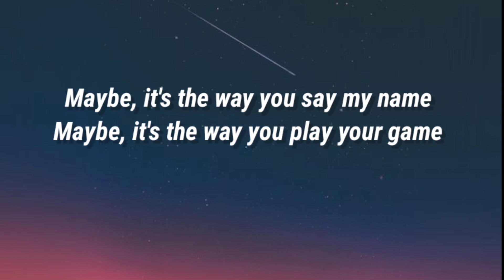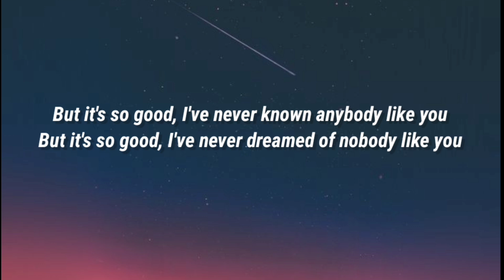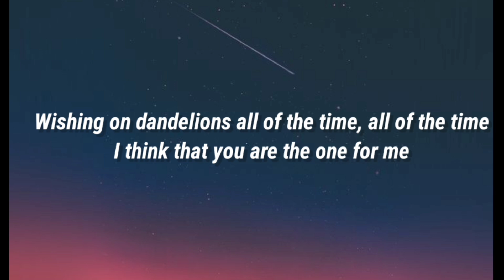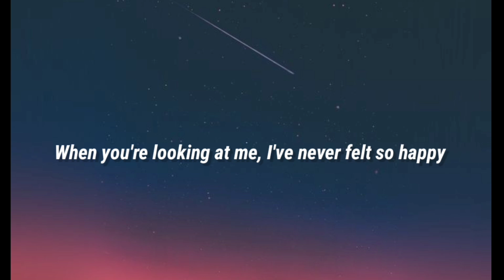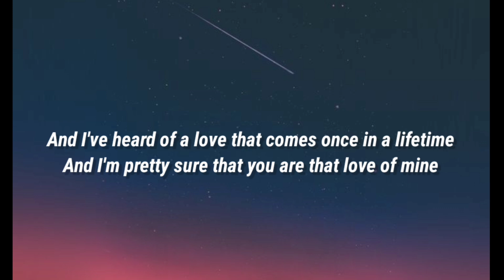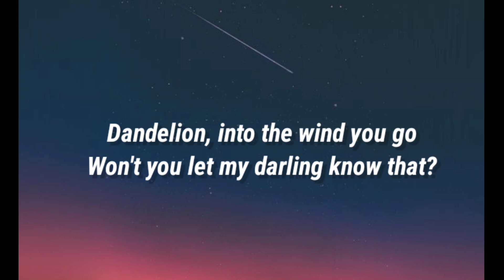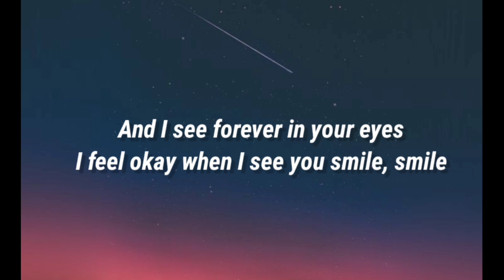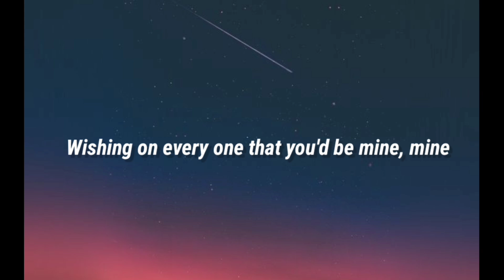Ruth•_ B: Dandelion (Lyrics)